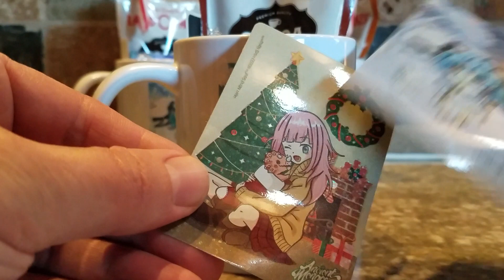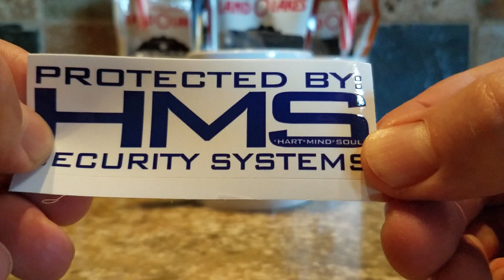Hart Mind Soul Holiday Special! Get A *FREE Winter Fairy Coffee Cup When You Buy Custom Stickers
Hart Mind Soul Holiday Special! Get A *FREE Winter Fairy Coffee Cup When You Buy Custom Stickers from the HMS nation. Don't miss out on this limited edition offer. Act fast and get your hands on one of these adorable winter fairy coffee mugs featuring new characters from our Ancient Menace product line. Filled with hot chocolate, Christmas candy, Holographic sparkle stickers and more! Make the most of your holidays with custom scratch and Sniff stickers from Hart Mind Soul. Limited to availability. Some limits and restrictions may apply. All Ancient Menace designs and characters are copyright and trademark protected.